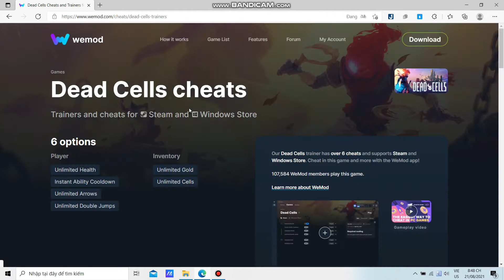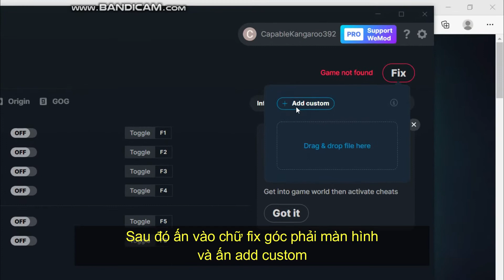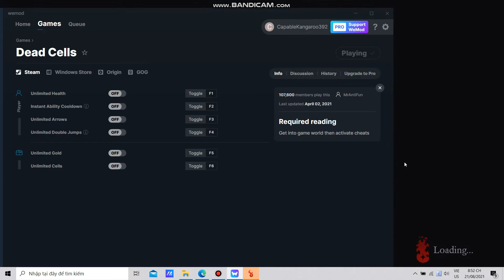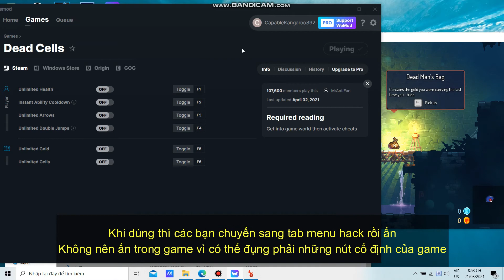Cách Tải Và Dùng Menu Hack Game Deadcells Trên PC(bất tử, cell...)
Phiên bản hack game deadcells trên máy tính(bất tử ,nhiều tiền, cell...).

Phiên bản này chỉ dùng riêng cho máy tinh.

Deadcell,menuhack,game.
-hack bất tử deadcell
-hack tiền deadcell
- hack máu dead cell